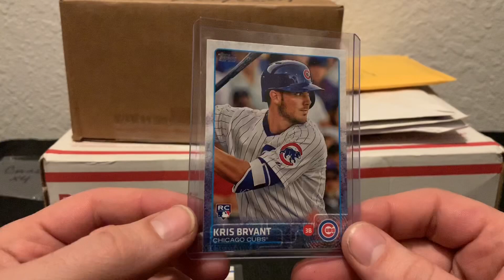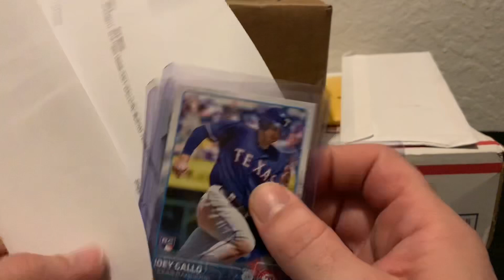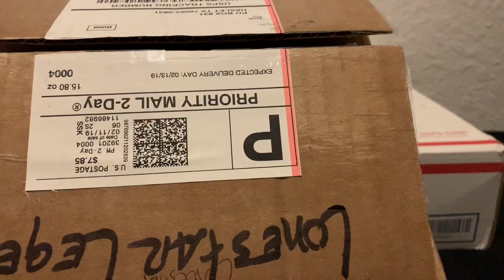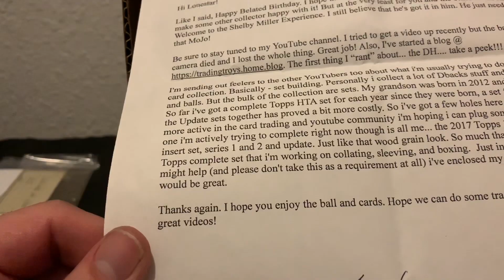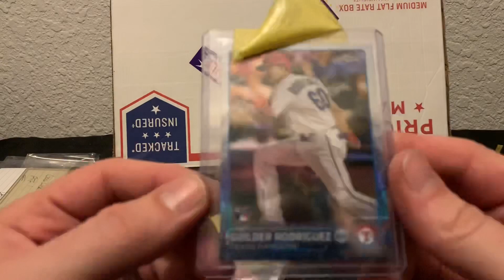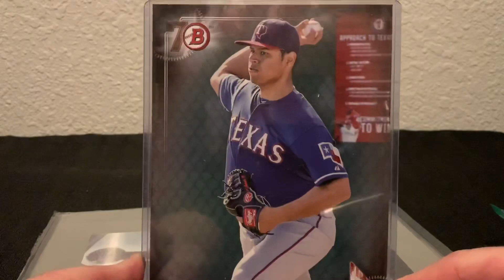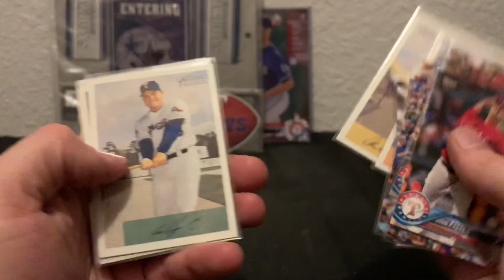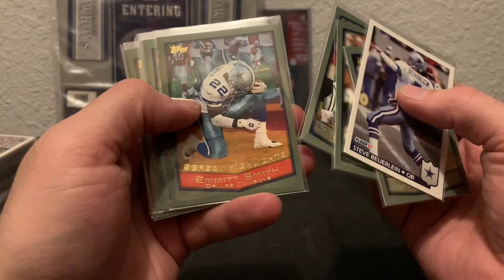Monday Mail Day! FTF! eBay pick ups!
Howdy guys and gals! Check out another mail day, eBay pickups! And my next step on FTF! Remember we love ya, God Bless!